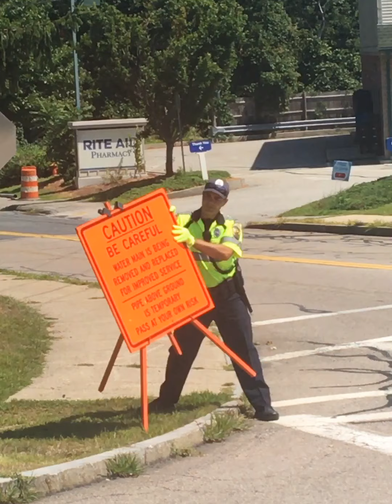Ashland Auxiliary Police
Sometimes you just need to cut loose